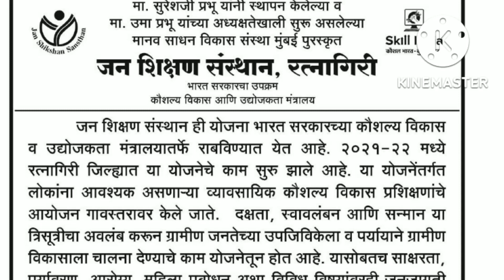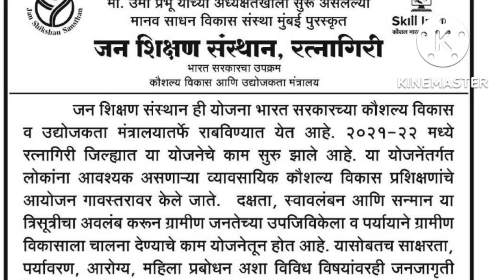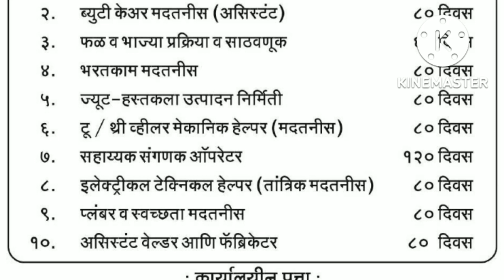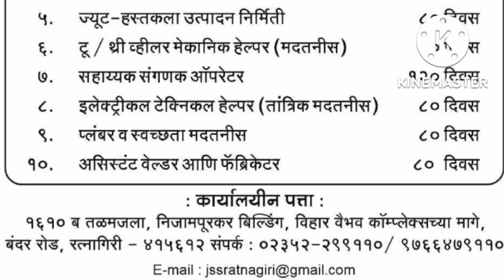व्यावसायिक कौशल्य प्रशिक्षण देणारी संस्था...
जन शिक्षण संस्थान, रत्नागिरी